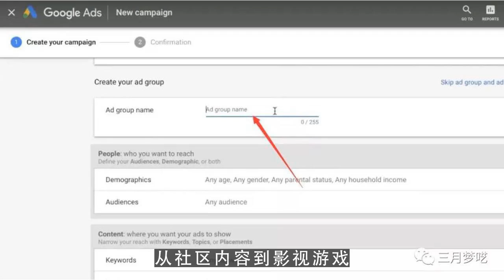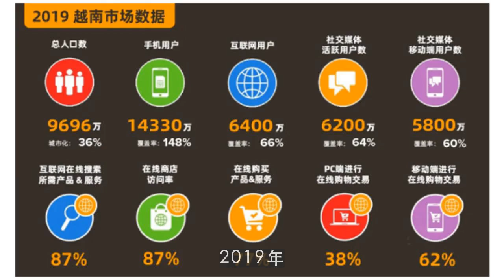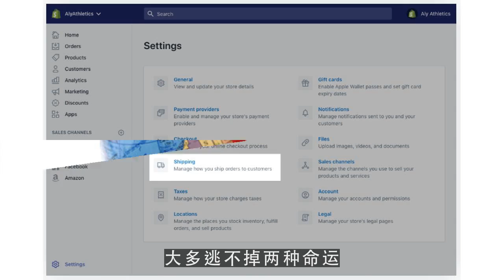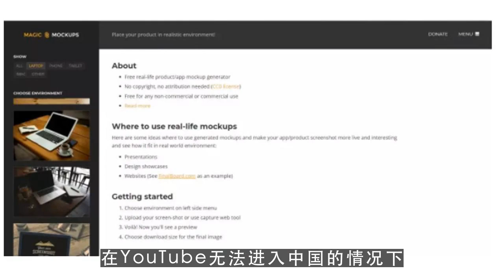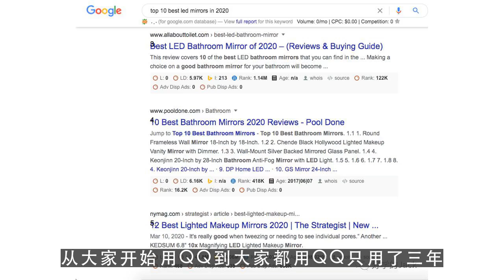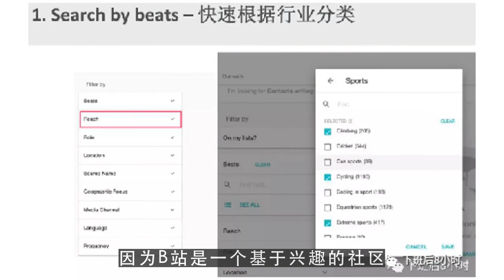油管创业,“出圈”的B站 能守住自己的护城河么？ 第3集